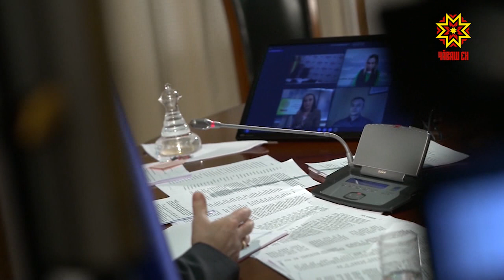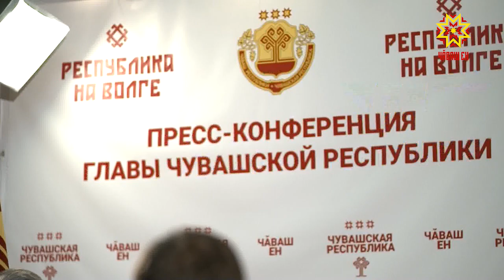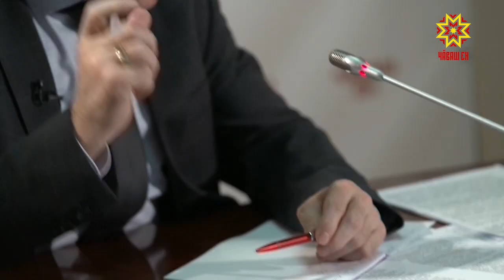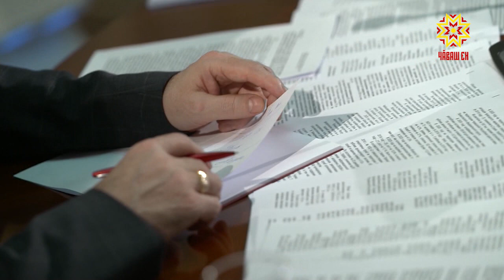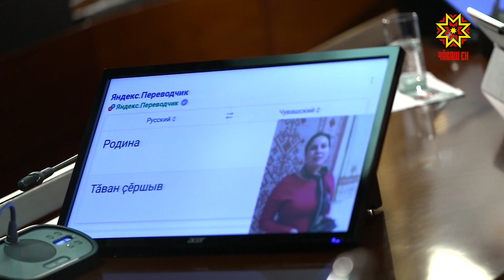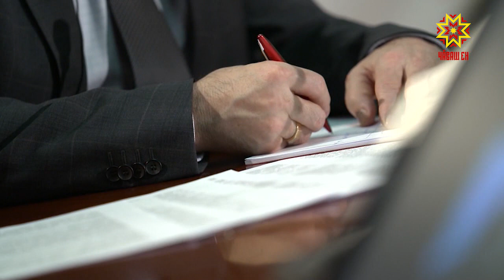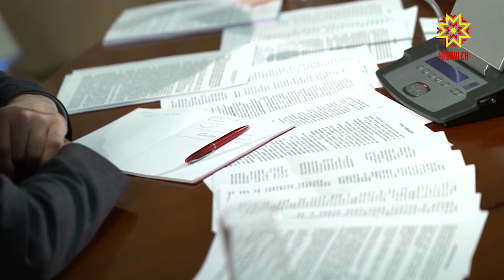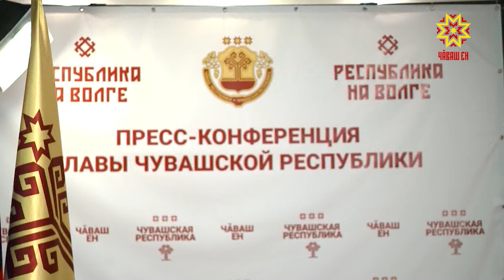Пресс-конференция Главы Чувашской Республики Олега Алексеевича Николаева